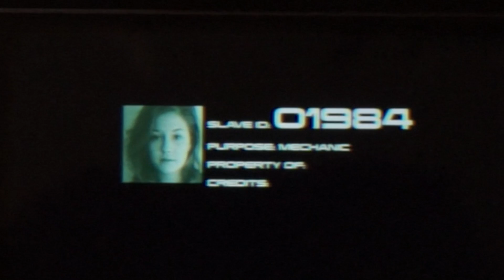Johann Karlo's GUN DRIVER - OFFICIAL TRAILER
Trailer for the featurette-length film "GUN DRIVER" written and directed by Johann Karlo.